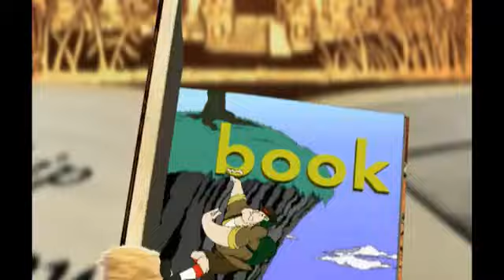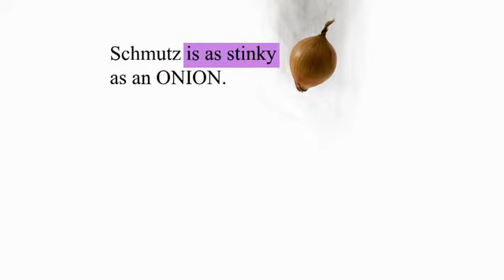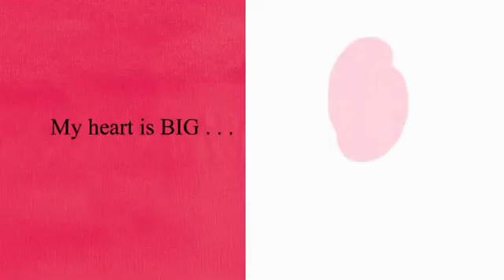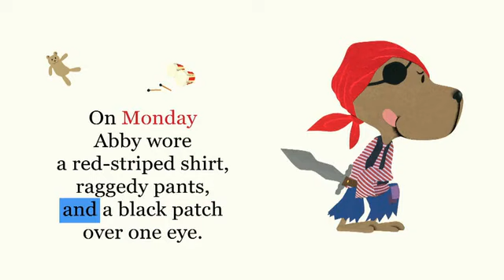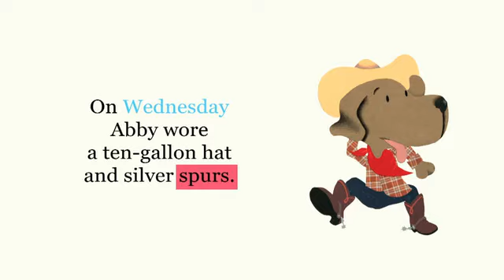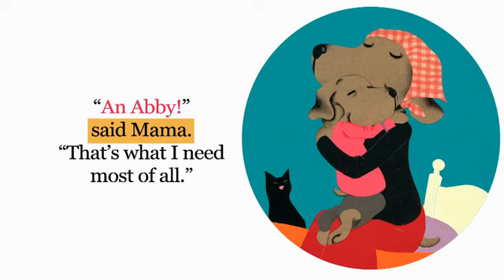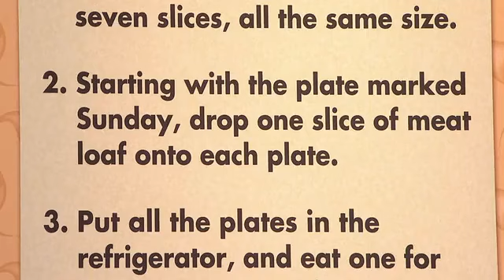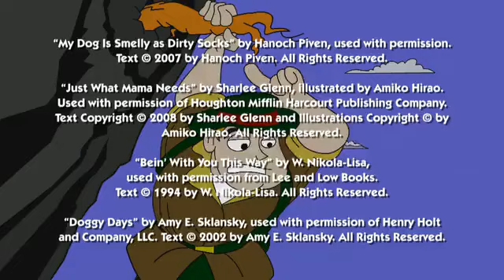Between the Lions My Dog is as Smelly as Dirty Socks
Click the link for notifications of latest uploads!  The Lion family creates self-portraits from junk; Leona tricks Lionel into cleaning her room. Genres: Kids & Family, Special Interest, Animation. Network:.